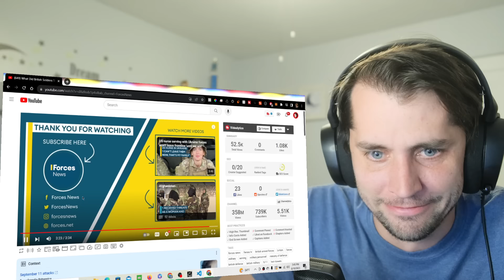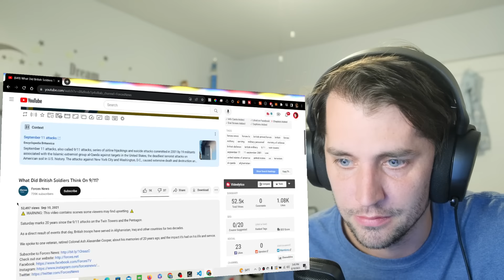American reacts to What Did British Soldiers Think On 9/11?